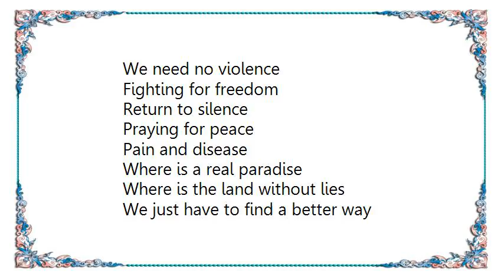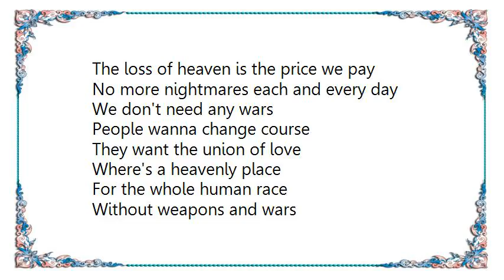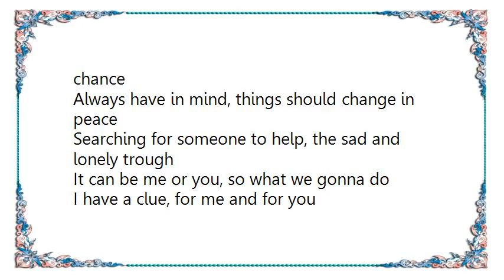DJ Bobo - Return to Silence Lyrics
[Lyrics DJ Bobo - Return to Silence]
Return to silence
We need no violence
Fighting for freedom in a restless world
We are praying for peace
Without pain and disease
Heal the world and close your eyes
Return to silence

Return to silence
Fighting for freedom
Return to silence
Praying for peace
Pain and disease

Where is a real paradise
Where is the land without lies
We just have to find a better way
The loss of heaven is the price we pay
No more nightmares each and every day

We don't need any wars
People wanna change course
They want the union of love
Where's a heavenly place
For the whole human race
Without weapons and wars

Every being on earth, needs a dream in his soul
We need our freedom, let loose of control
The older we get the less we see our way
We think of the past, but now we are trapped
And if I want to know why, we are trying to deny
The loss of heaven's road, is the price we have to pay
Stop violence, let's come to one's sense
Return to innocence

Somewhere inside, we still feel to be a child
Where the eyes are big and the problems being mild
If we try to go against, the current of events
Sometimes we gonna loose but we have to take the chance
Always have in mind, things should change in peace
Searching for someone to help, the sad and lonely trough
It can be me or you, so what we gonna do
I have a clue, for me and for you